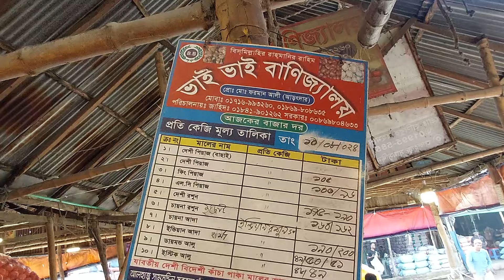27/9/2024:আজকের বাজারে পেঁয়াজ রসুন আলুর পাইকারি দাম কত?Today onion price | potato rate ৷ Rajbari Tv